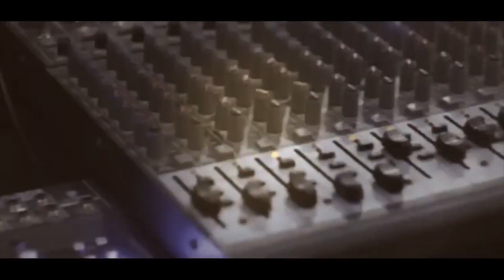اجمل ما غنا للام الفنان مصطفى الخطيب استمع سهرة العريس مصطفى جرادات اليامون T Aljabaly2019